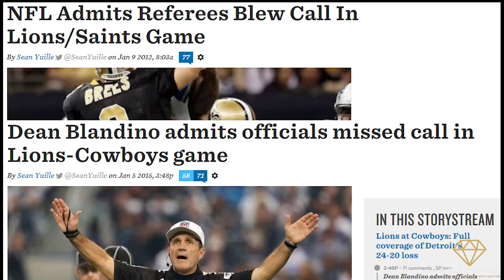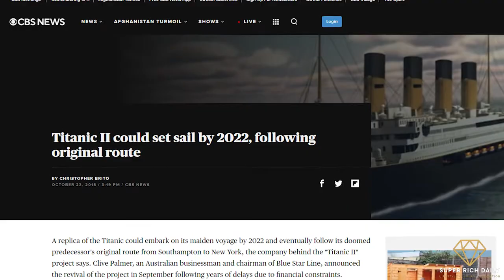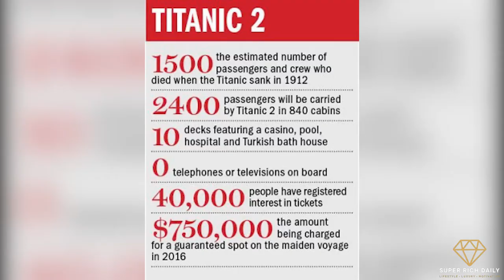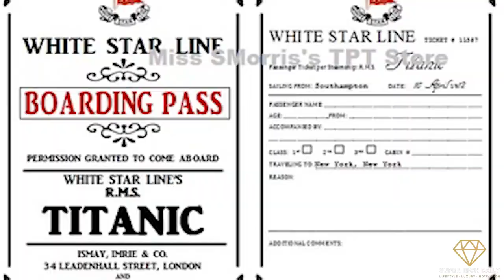Everything You Need to Know about Titanic 2 - When Titanic II Will set Sail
After the movie came out, many people wondered what it would have been like to sail on a ship like the Titanic. A billionaire is betting that many people fascinated with the ill-fated ship would want to do just that except the tragic sinking of course.

In this video we are going to tell you everything you need to know about Titanic 2. We will share the details of the grand plan to build Titanic II, an exact replica of the original ship. Just to give you a quick recap, we will also briefly share the tragic story of the original Titanic and then we will give you the complete details about Titanic II including, ship design, routes and the cost to build the vessel. We will also compare the new Titanic ship with the original one.

Sven